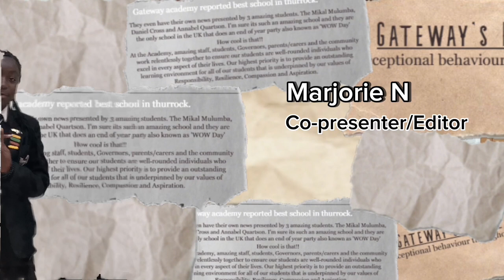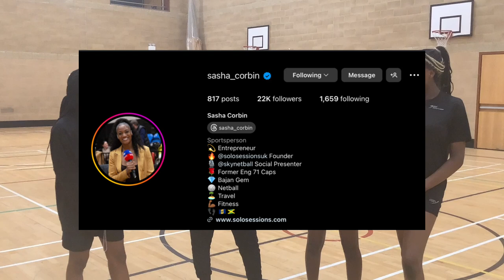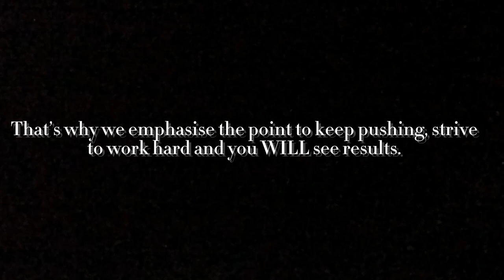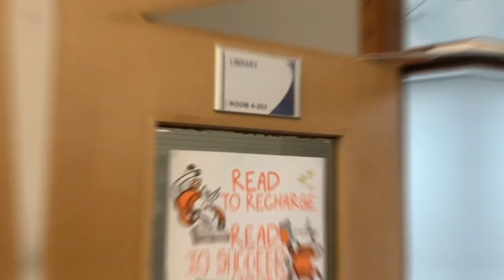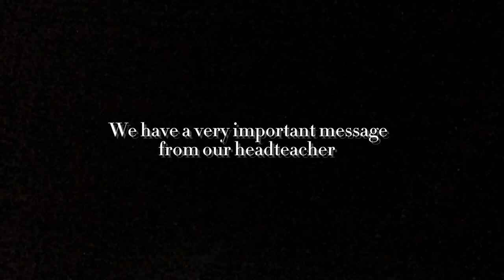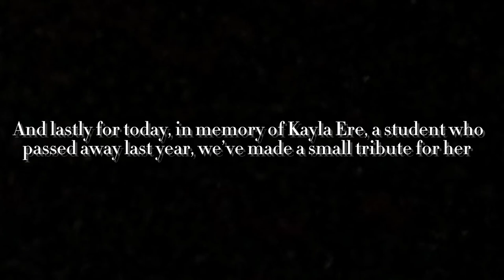GLC Gateway Academy - Student News Ep 4